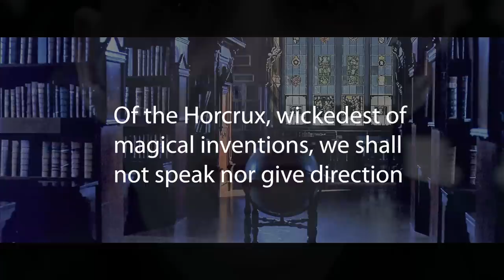Why Didn't VOLDEMORT Create MORE Horcruxes? - Harry Potter Theory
Hey everyone! Welcome to another installment of Harry Potter Theory. In this video we’re going to be discussing Voldemort and all of his Horcruxes. As a known proponent of dark magic, Tom Riddle began experimenting with the dark arts at a VERY young age. In the film adaptation of the Half-Blood Prince, the Pensieve reveals one of Dumbledore’s most important memories which takes us all the way back to the year 1938.

Dumbledore is shown visiting a very troubled-looking boy, sitting alone in the room of an orphanage. During Dumbledore’s visit to the orphanage, he reveals to the boy that he is a wizard, and subsequently shows him an impressive display of magical ability. Riddle is in awe, and shortly after this moment, Dumbledore invites him to Hogwarts. Tom Riddle was of course a terrifying, hostile child who tormented the other orphans, but this was not something that Dumbledore knew about until later on. After Riddle began attending the school, Dumbledore researched Riddle and became more familiar with his existence, however, he was still mostly unaware of the true potential of his dark nature.

Tom Riddle aka Voldemort would go on to do all manners of dark things, one of which is creating Horcruxes. However, I’ve always wondered, as Voldemort was aware that his Horcruxes were being destroyed by Harry, Ron, Hermione & others, why didn’t he put in any effort to create MORE? Surely if he was successful in creating 7 of them previously, and was fully aware of the process, he could just create more AS they were destroyed, so why wouldn't he?

Thanks!